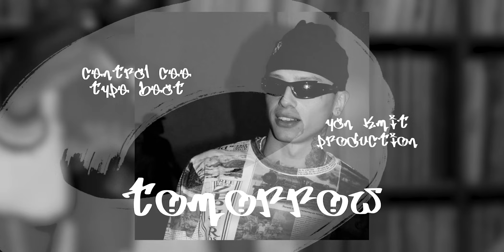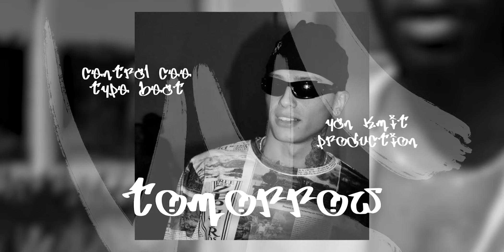[FREE] CENTRAL CEE TYPE BEAT - "TOMORROW" | MELODIC DRILL TYPE BEAT 2023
Credit: (Prod. Yan Kmit)

central cee
sample drill type beat
type beat
central cee type beat 2023
melodic drill beat
central cee beat
uk drill
melodic drill type beat 2023
drill beat
uk drill type beat 2023
lil tjay
ny drill